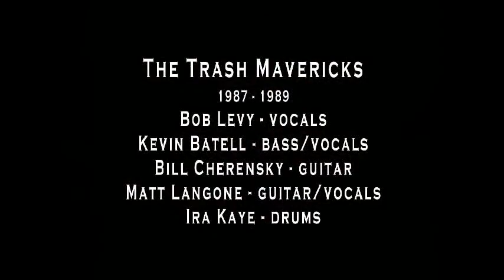The Trash Mavericks - Had It With You - 1/1/1988 at the Dirt Club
The Trash Mavericks perform "Had It With You"
at the Dirt Club - January 1, 1988
Bob Levy - vocals
Kevin Batell - bass/vocals
Bill Cherensky - guitar
Matt Langone - guitar/vocals
Ira Kaye - drums